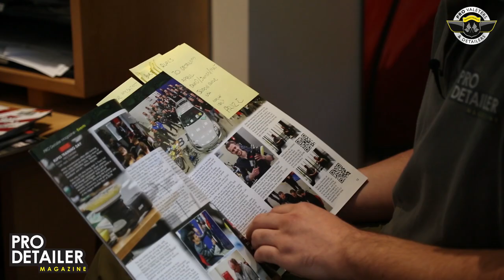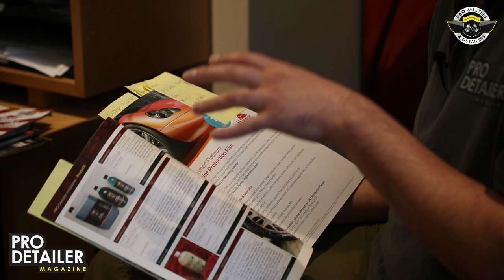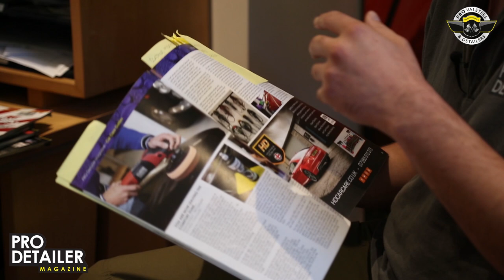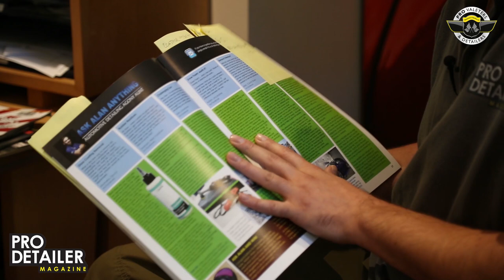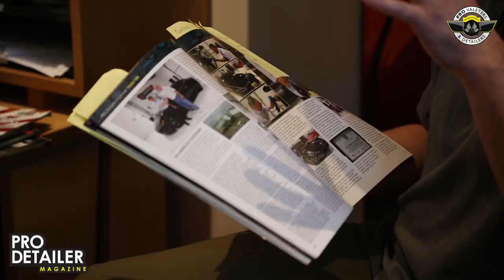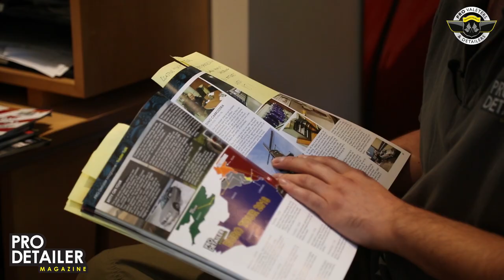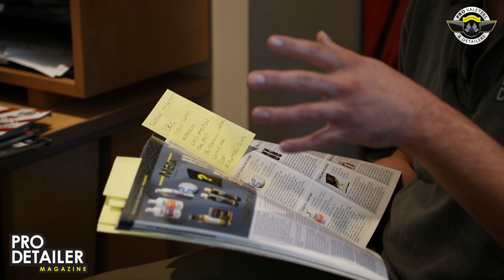Pro Detailer Magazine Issue 7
Issue 7 was released back in July so it's about time we did a little video run through - we would really appreciate YOUR FEEDBACK so we can help make issue 8 better!